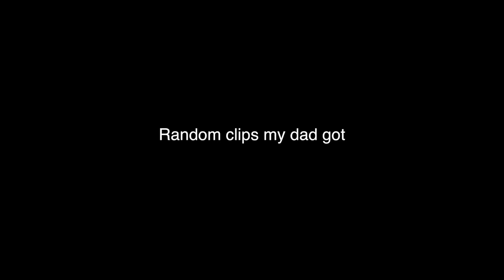Strong Finish and Pro Class Clips (Prairie City Harescramble pt 3)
Business IG: senorsnipes
personal IG: I_love_yoga_pants

HOBBIES?